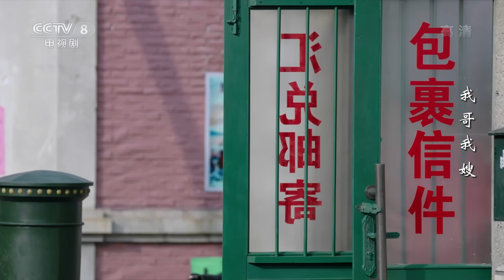《我哥我嫂》 第17集 医生诊断彭光明康复几率渺茫（主演：王雅捷、王挺）| CCTV热播剧场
《我哥我嫂》由热播剧《养父的花样年华》《养母的花样年华》《哥哥姐姐的花样年华》的原班团队出品，延续大爱主题，着力打造一个历经坎坷依然坚韧乐观的“二嫂”形象。